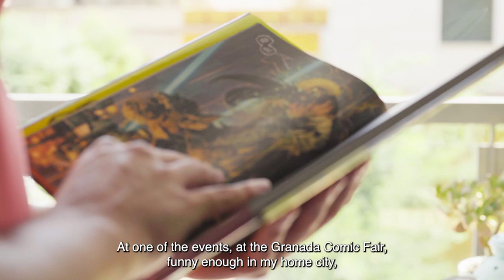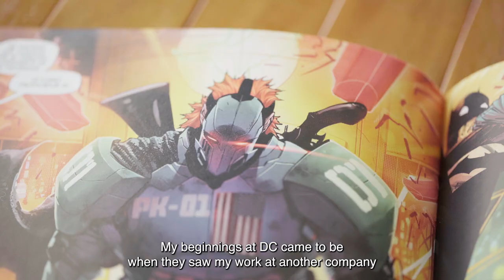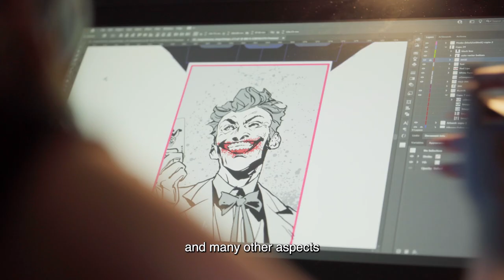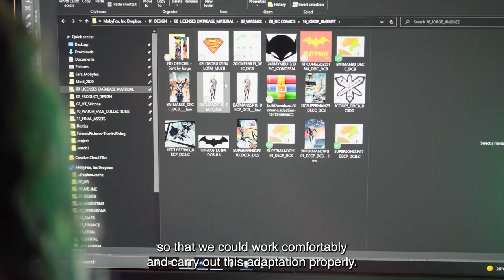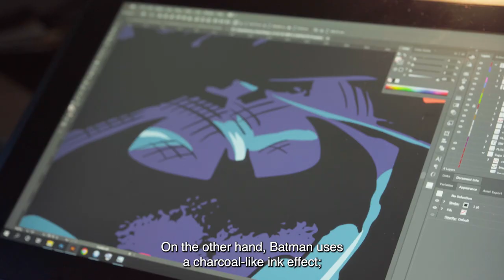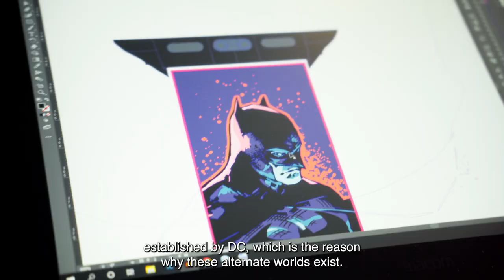Behind The Strap: DC Comics Jorge Jimenez edition documentary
Go behind the scenes of the creation of our limited-edition DC Comics Jorge Jimenez smartwatch band collection! Learn how we turned his art into a strap, plus, he shares more about himself, how he got started as a comic book artist, and what inspires his iconic illustrations.

Our watch bands come with connectors for every size and series Apple Watch and all Android smartwatches with a 22mm pin.